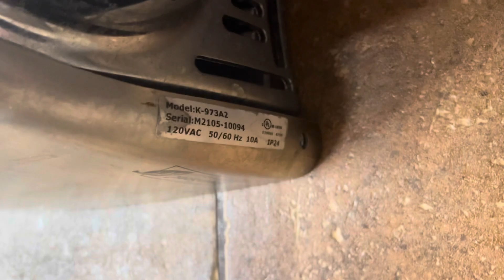World Dryer SMARTdri @ Taco Bell, Wolcott St, Waterbury, CT